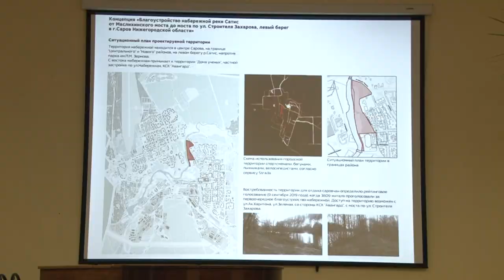Каким будет левый берег реки Сатис?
В библиотеке имени Маяковского прошли общественные обсуждения концепции благоустройства левого берега реки Сатис на участке от моста на ул.Строителя Захарова до Маслихинского моста.